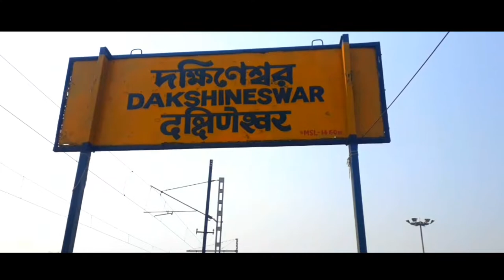FULL TOUR DAKSHINESWAR TEMPLE KOLKATA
DAKSHINESWAR Kali Temple is a Hindu temple located in Daksnieswar near KOLKATA situated on the estern bank of the hooghly river, the presiding deity of the temple is bhavatarini ,an aspect of the Kali,meaning ,she who liberates her devotees from the ocean of existence I,e samsara the temple was built in 1855 by RaniRashmoni ,a philanthropist and a association of kali, the temple is famous for its association with ramakrishna ,a mystic of 19th century bengal ,

                Country - INDIA
                state     -   west bengal
                District   - North 24 parganas
                Locations- Kolkata
Sanctum
Major festival - kali puja,
The temple compound, apart from the spired
Main temple, with rooms along the boundary walls, there are twelve shrines dedicated to shiva
Kali companion - along the riverfront, a temple to radhakrishna , a bathing ghat on the river, a shrine dedicated to Rani Rasmoni ''NAHABAT'' the chamber in the northwestern corner jast beyond the last of the shiva temples is where Ramakrishna spent a considerable part of his life